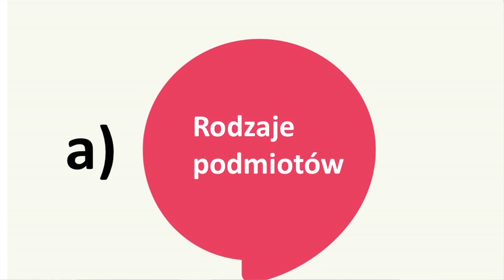Gala Miejsce Przyjazne Seniorom 2015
Prezentujemy krótki reportaż z gali Miejsce Przyjazne Seniorom, która odbyła się 14 grudnia 2015 r. Więcej o programie na Realizatorem programu jest Fundacja ZACZYN, działanie sfinansowano ze środków Funduszu Inicjatyw Obywatelskich MRPiPS.